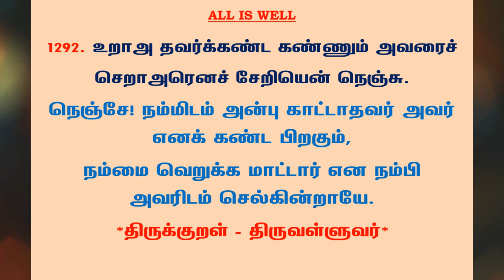#1307 | தினம் ஒரு திருக்குறள் - குறள் 1292 | Kural 1292 - Daily One Thirukkural